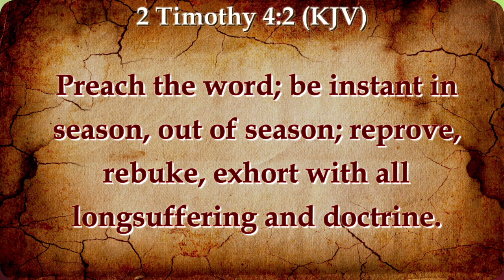The Message vs The Mess Age pt 3 - Fulfilling God's Mandate in an Era of Change